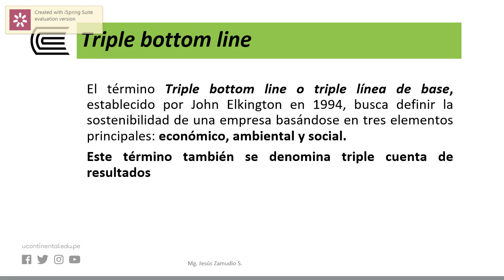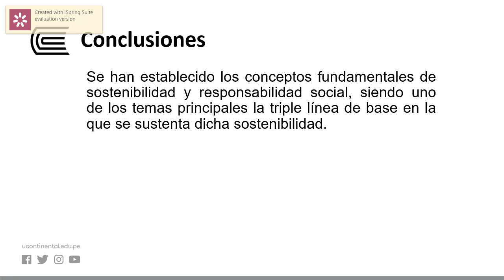La responsabilidad social y el desarrollo sostenible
Gestión Estratégica de la Responsabilidad Social - OA UNIDAD I